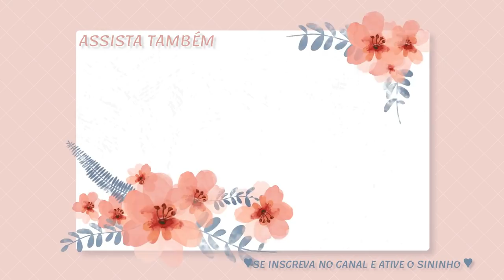FAXINA NO QUARTO - ABRINDO AS PANELAS NOVAS - Por Cah Almeida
MINHA LOJA DE DECORAÇÃO  @CAHDECORA.LOJA
FACEBOOK CAHDECORA